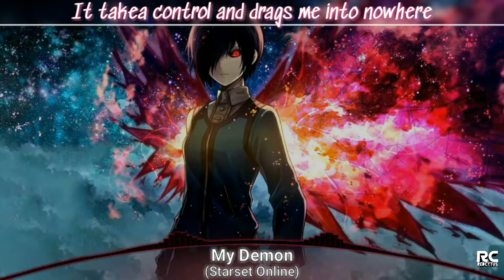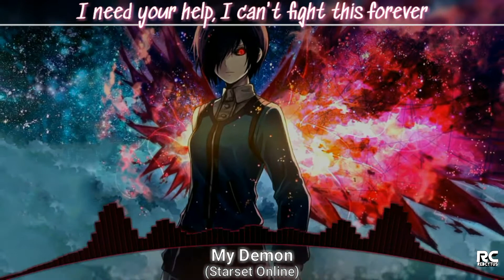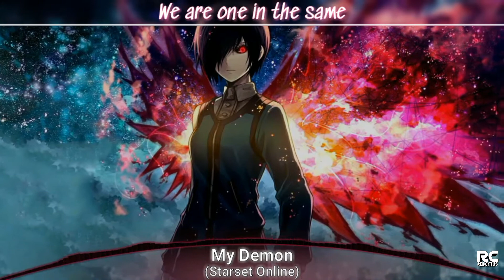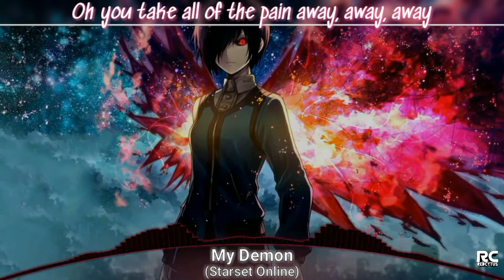✿Nιԍнтcoʀᴇ✿ - My Demon - (Lyrics)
▂ ▄ ▅ ▆ ▇ █ Links  █ ▇ ▆ ▅ ▄ ▂

📌 Song information 📌
Song: My Demon // Starset online